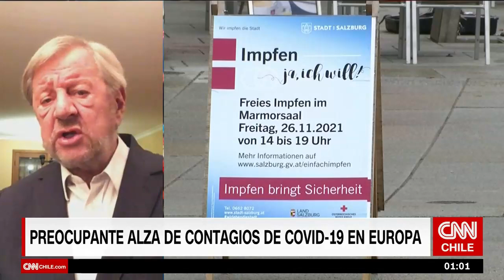Raúl Sohr ante baja vacunación y alza de contagios en Europa: "Hay un tema de individualismo"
El analista internacional analizó la crisis sanitaria que enfrenta Europa, donde países como Austria han aplicado estrictas medidas para contener el COVID-19. Sohr destacó el caso de Alemania, que "había sido un país absolutamente modelo", pero que ante el nuevo brote "ha tenido que comenzar a enviar a algunos pacientes a otros países".